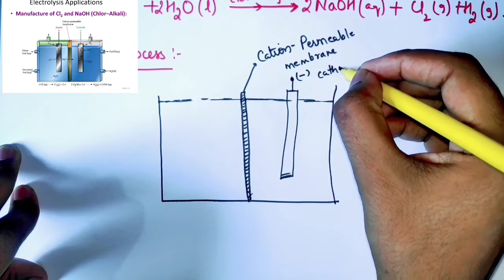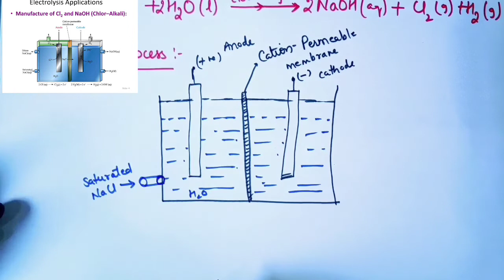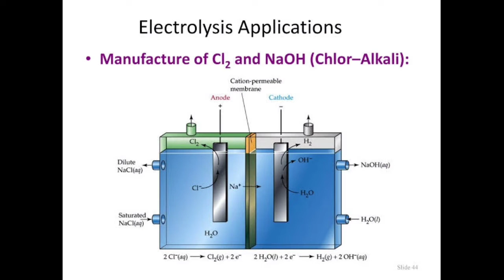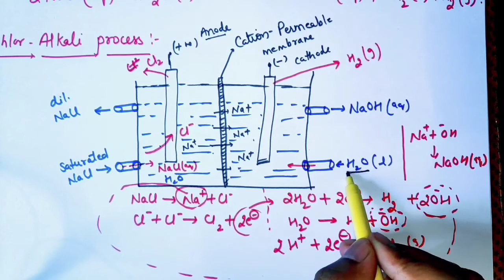Chlor-alkali process | NaOH | Sodium Hydroxide | Caustic soda | NaOH uses and preparation | class-10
This video tells about the uses of sodium hydroxide also known as caustic soda. its uses and preparation. its common name, chemical name, and chemical formula.
class-10
chapter-2
Acids Bases and Salts
CBSE
NCERT

when i read hydrated salt.. like sodium carbonate into 10H2O.
here "into" does not stand for multiplication. the dot simply represent the no. of water molecules present in the salt. thanku